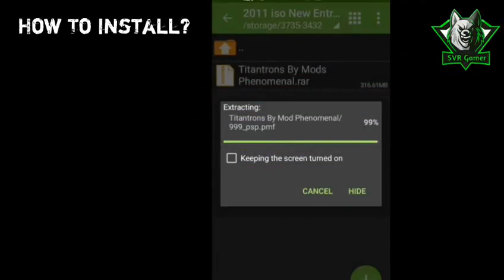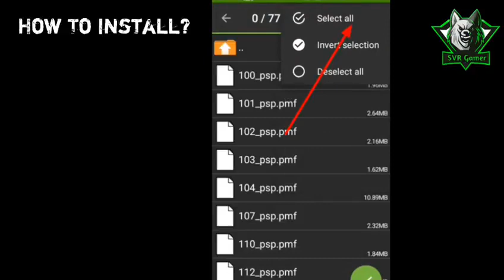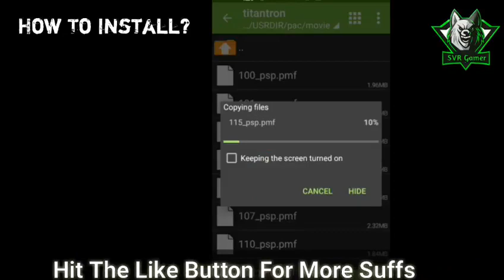new titantrons added to svr11 latest download now || by svr gamer and mods phenomenal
creadits goes to mods phenomenal , svr gamer  don't forget to subscribr there channel

TAGS(IGNORE)